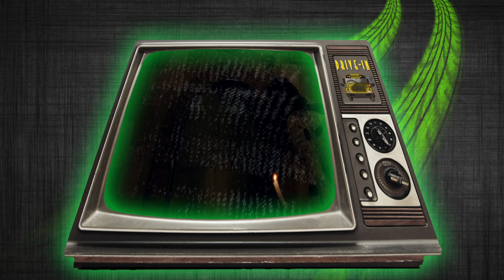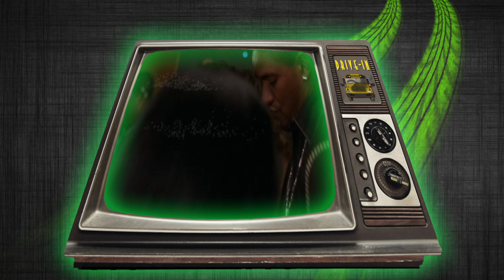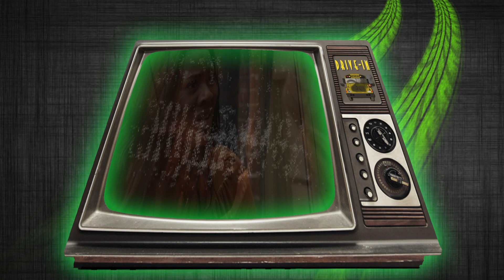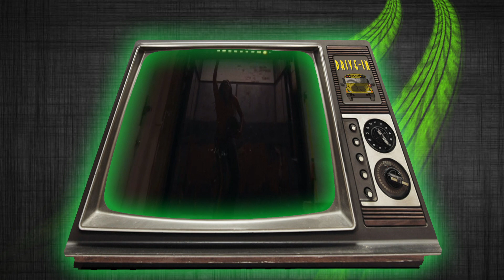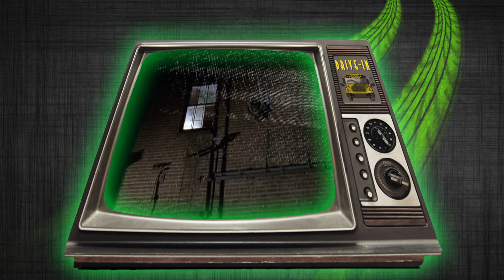Leprechaun: Back 2 Tha Hood | DRIVE-IN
It's time to celebrate! Grab the Jameson,  pour yourself a Guinness, and pull out some of that other green substance... We're heading "Back 2 Tha Hood" to check in on our favorite green antagonist!

Facebook.com/MustardBus
Twitter.com/Mustard_Bus

"Leprechaun Back 2 Tha Hood" was written and directed by Steven Ayromlooi, produced by Mike Upton, and released by Lionsgate Home Entertainment in 2003.